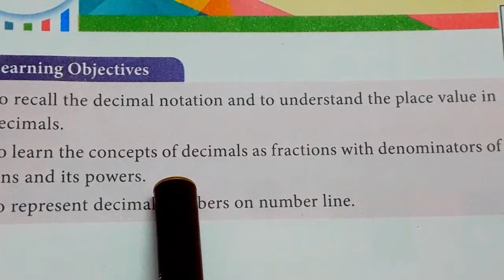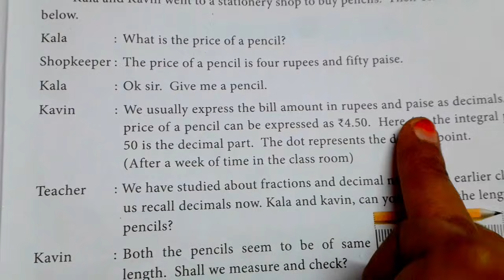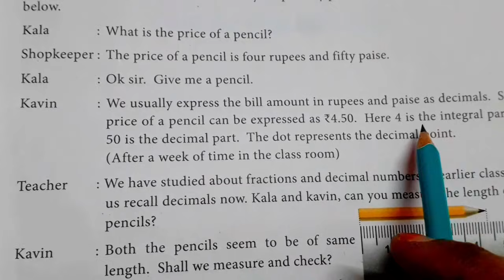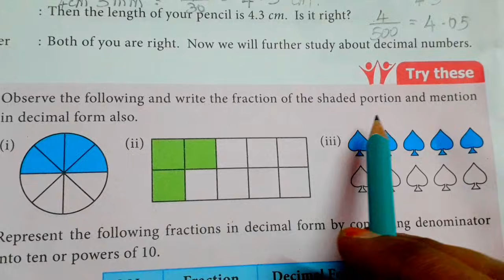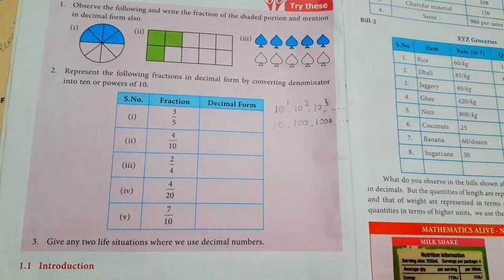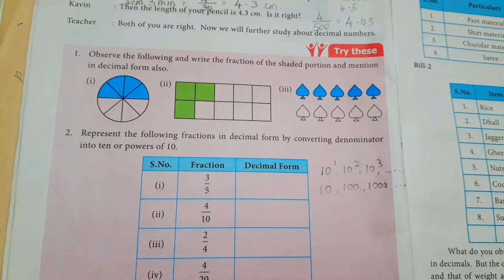7th std Maths/Term 2/Unit 1 Numbers System/decimal/ Try These/pg no 2/part 1/Term 1/ New book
7th Maths Term 2
 chapter 1 Number system, chapter 2 Measurements fully completed
click the  above👆  playlist link to see all the videos.